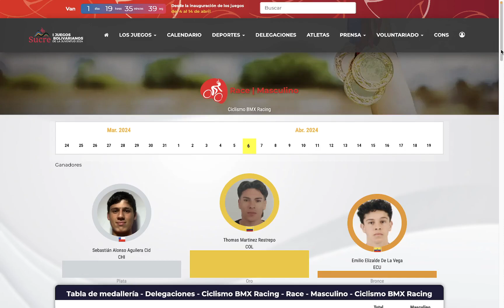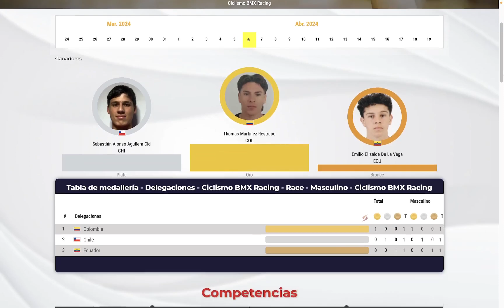I Juegos Bolivarianos de la Juventud Ciclismo BMX Racing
Revisamos lo que paso en el Ciclismo BMX Racing en los I Juegos Bolivarianos de la Juventud 2024